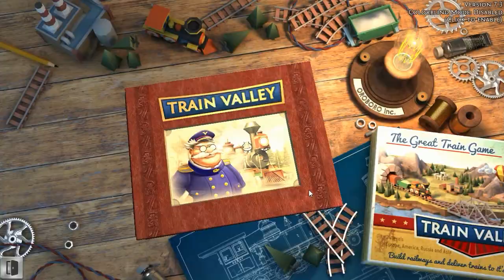Train Valley |Episode 10| The Conclusion of Patch 7.3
We wrap up update 7.3 alpha with the final objective level and a new sandbox mode layout.